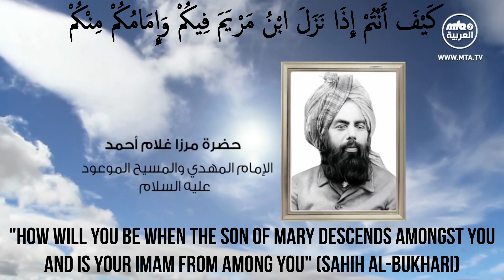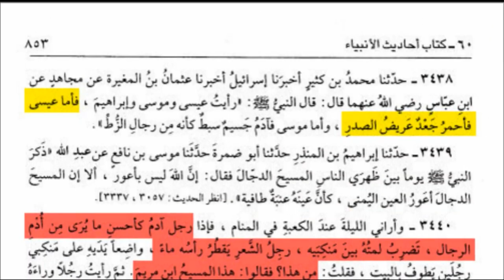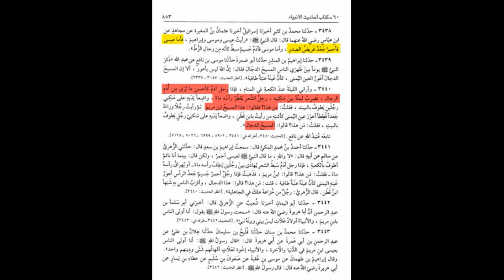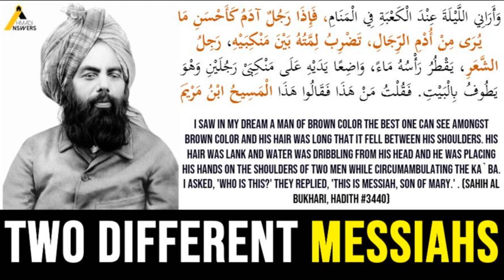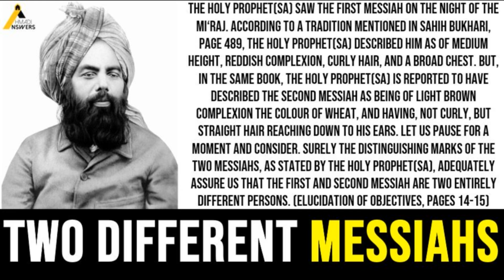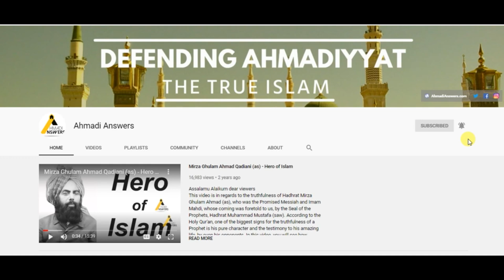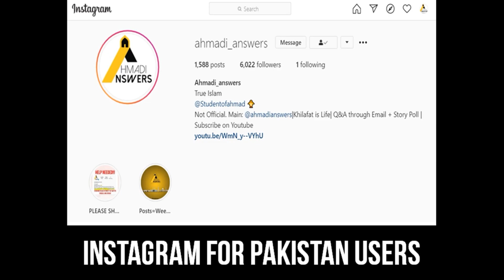DawateIslami Exposed : Abdul Habib Attari Altering the Ahadith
A video exposing the lies of Abdul Habib Attari

Ahmadianswers.com/contact
Ahmadianswers.com